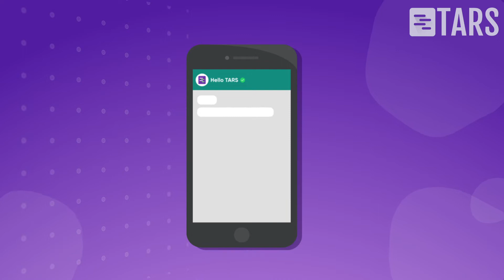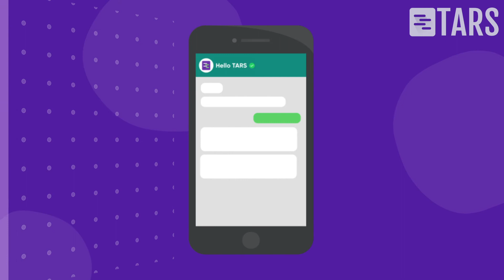Are Chatbots the way to go for B2B Services?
In this video, we learn how Chatbots are helping the B2B Services Businesses

Articles for more Information about chatbots

Hyper-Optimize Your Chatbots With User Flow Analytics

The Complete Explainer for Tars WhatsApp Engagement Suite

The Ultimate Guide To WhatsApp Marketing For Insurance